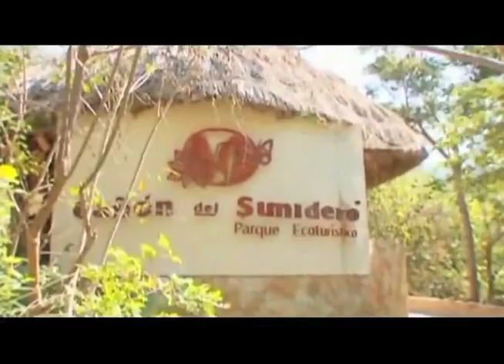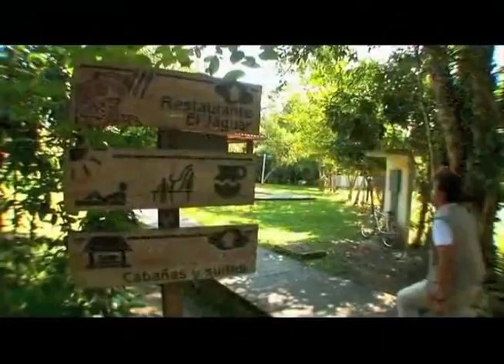DOCUMENTAL: Sitios Turísticos de Chiapas, México.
Camina bajo el dosel de una selva siempre verde. Adéntrate en el misterio de las ciudades mayas. Deslúmbrate con profundos cañones o potentes cascadas. Observa una puesta de sol  en una playa solitaria. Degusta una exquisita gastronomía. Participa en una festividad de profundas tradiciones. Admira la dorada belleza barroca de un retablo o de las iglesias. Contempla el vuelo de una parvada de guacamayas. Disfruta las hermosas y coloridas aguas de lagos. Escucha el rugido del jaguar. Estas son solo algunas de las múltiples posibilidades de un viaje por Chiapas, uno de los destinos de mayor diversidad en México.

Walk under the canopy of an ever-green jungle. Get into the mystery of Mayan cities. Be amazed at deep canyons or powerful waterfalls. Watch a sunset on a lonely beach. Taste delightful gastronomy. Be part of deep-rooted traditional festivals and celebrations. Admire a beautiful golden baroque altarpiece and churches. Contemplate the flight of macaws. Enjoy beautiful and colorful lakes. Hear the jaguar's roar. These are some of the multiple possibilities of a journey through Chiapas, one of the most diverse destinations in Mexico.